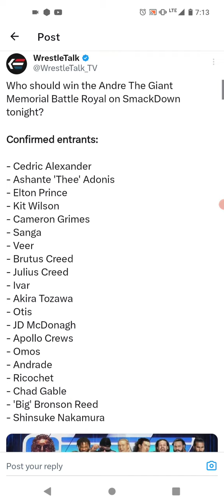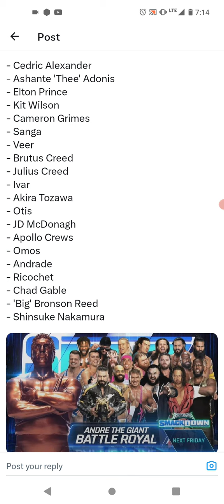My Pick For The WWE Andre The Giant Battle Royal (WRESTLEMANIA Weekend)